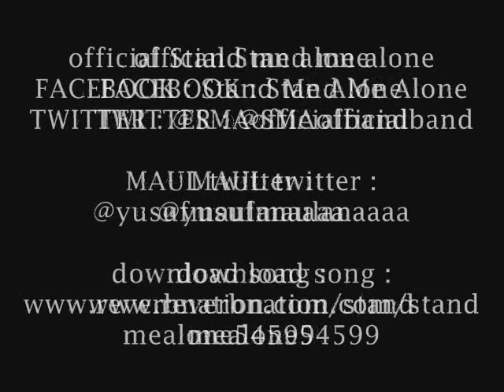STAND ME ALONE FEAT MAUL BEAUTY AND A BEAT JUSTIN BIEBER COVER (POP PUNK VERSION)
@SMAofficialband (twitter)